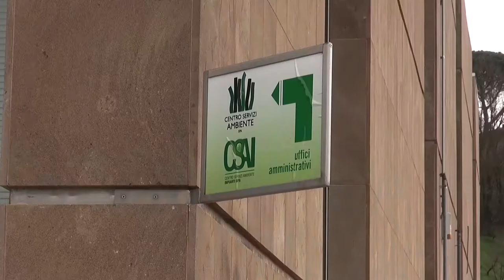Inchiesta Podere Rota: cinque indagati, c'è anche il sindaco di Terranuova